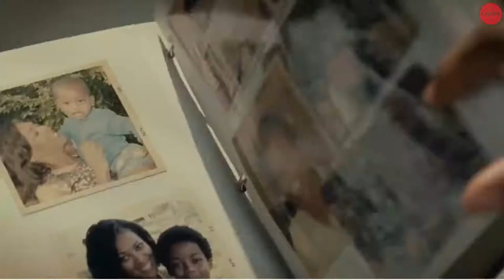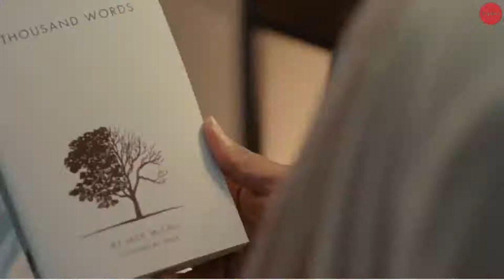A Thousand Words Movie Explanation In Hindi Movie Explanation in Hindi Movie Explained in Hindi